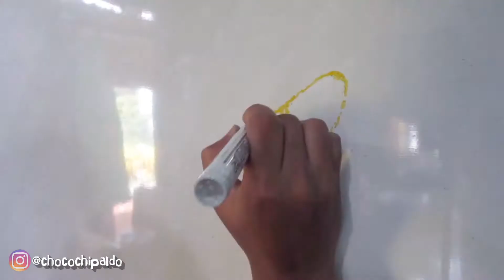Sonic The Hedgehog (2020) - Whiteboard Drawing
Kalau kebanyakan orang menyukai si Landak Biru ini karena pernah main gamenya, saya justru menyukai karakter ini lewat animenya karena dulu gak punya duit buat beli gamenya. 😂
Alat dan media gambar :
White board
Snowman White board marker
Untuk melihat karya saya yang lainnya, bisa langsung meluncur ke Instagram saya

Yang pengen request gambar, silahkan komentar !!!